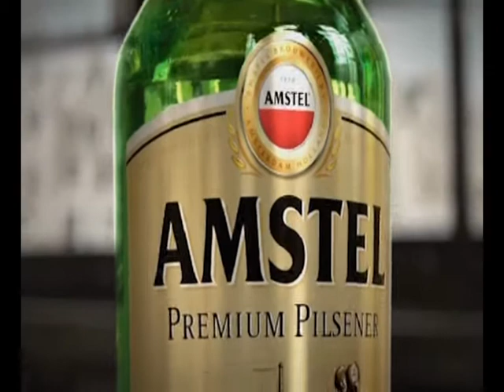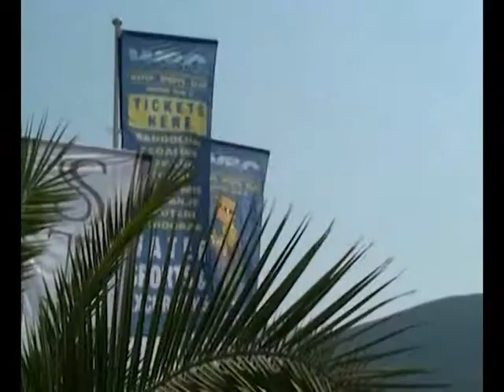BGD NA MORU - 27. emisija III deo